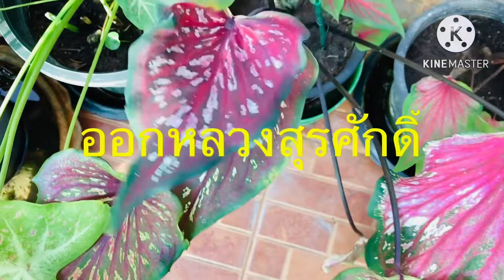เจอแล้ว❗️บอนสีที่ไม่ทิ้งกอหน้าหนาว❗️บอนเลี้ยงนอกตู้แดดร้อยฝนร้อย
บอนสีเก่าเลี้ยงนอกตู้ ต้องยกให้เขาเลยบอนสีฮกหลงเป็นบอนที่ไม่ทิ้งกอหน้าหนาว❗️ ยิ่งแสงแดดดีสียิ่งสวย🌺และพาชมสภาพบอนสีเก่าโบราณเลี้ยงนอกตู้เมื่อหมดฝน บอนสีฮกหลง เจ้าคุณพระคลัง ศรีมหาโพธิ์ เจ้าจักรพรรดิ บ่อเงิน ไก่สุดสงวน บางชนิดเริ่มทิ้งกอทิ้งใบ